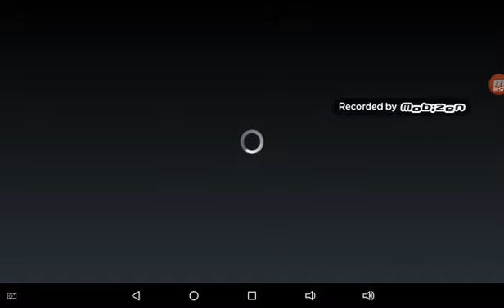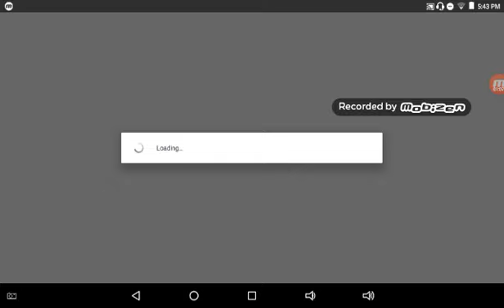Special special hitman